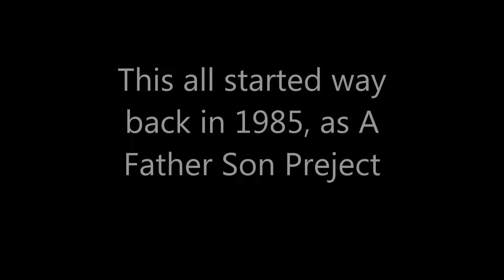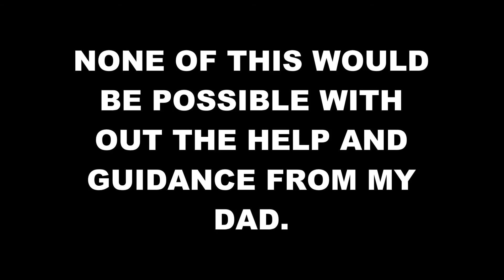1937 FORD 2 DOOR SEDAN SLANT BACK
My Dad and I started this project way back in 1985 but around 1987 it came to a stop. After sitting in storage for 30 years I went back to work on it and this is the 1 year update. 11-25-16 to 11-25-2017